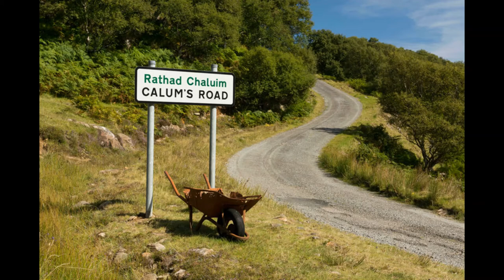Calum's Road | Accordion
Chaidh am fonn seo a sgrìobhadh mar urram air an rathad a thog Calum Macleòd  à Arnais ann an Ratharsair, Bha an rathad as fhaisg air croit Calum còrr is dà mhìle air falbh, aig Brochaill. Dhiùlt a'Choimhairle an rathad a chumail a' dol suas dhan taigh aige agus, mar sin, chuir e roimhe fheinan obair a dhèanamh, le fiosracgadg bho leabhraichean. Thug  e deich blidhna dha an rathad a thogail! Tha Dòmhnall Seathach 'cluich a'bhocsa agus am meu-chlàr le Capercaillie.

Donald Shaw; accordionist and keyboard player with the band Capercaille, wrote this tune in honour of the road built by Calum Macleod of Arnish, Raasay. The nearest road to his croft was over two miles away at Brochel, and having failed to persuade the council that they should extend it to his house, Calum decided to build the road himself with the help of information from books. It took him ten years.